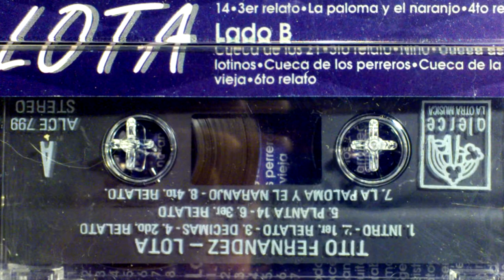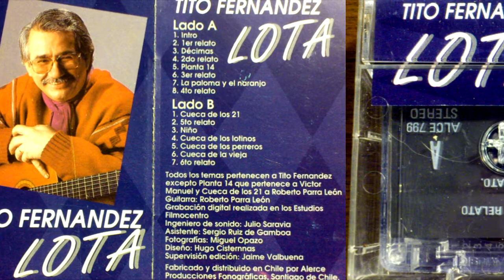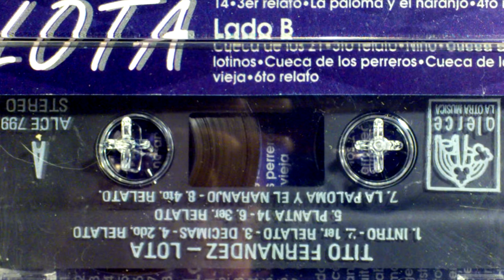Tito Fernandez - Planta 14 (1993)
05 Planta 14
Cassette, Lota Tito Fernández
Sello Alerce, año, 1993